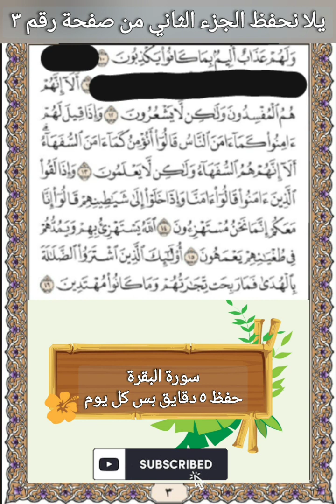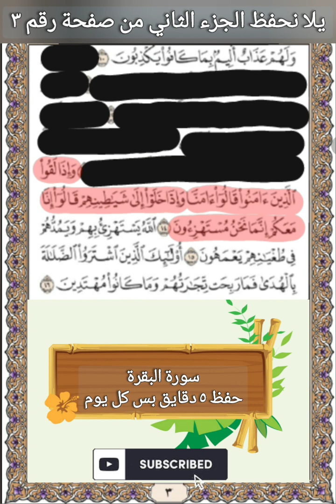حفظ الوجه الثاني من سورة البقرة تكملة الصفحة بخمس دقايق بس 👌😀